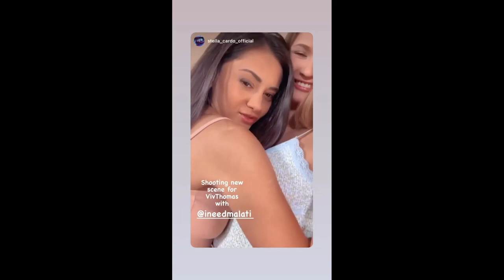Backstage 🎬 with Stella Cardo, Sandra Shine// My Prague's apartment // Cynthia Vellons